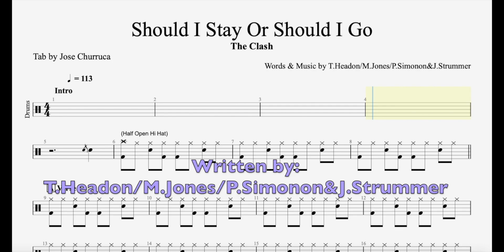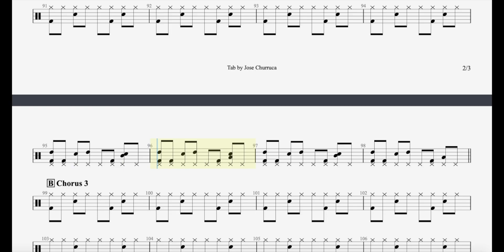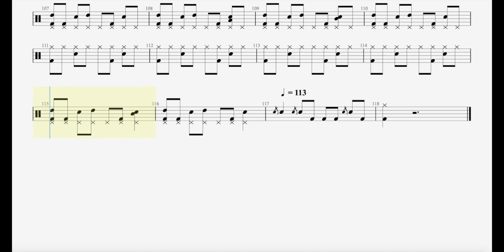Should I Stay Or Should I Go? (With Drums Score)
Should I Stay Or Should I Go? (The Clash) with drums score.